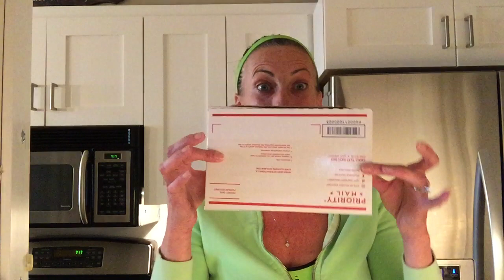WLS BOX "The Perfect Protein Choice"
NEW Product Launch from WLS Success Matters.